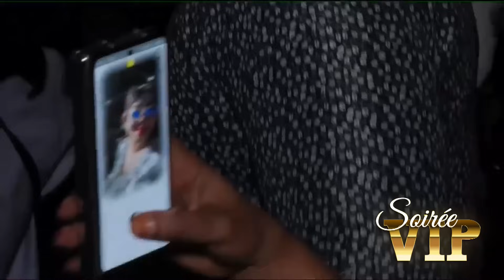Youssou Ndour - Bouki Yi - Soirée VIP - 01 Janvier 2024